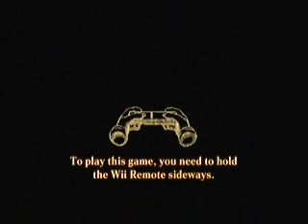Look up! Skydiving - Sonic and the Secret Rings (party game)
Ok iam not the best at the party games but hey its still awsome.